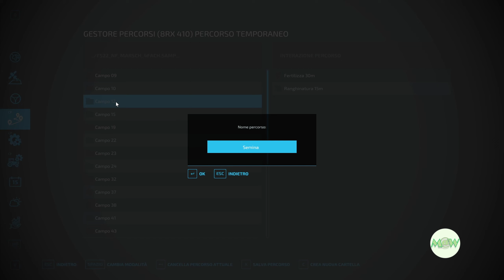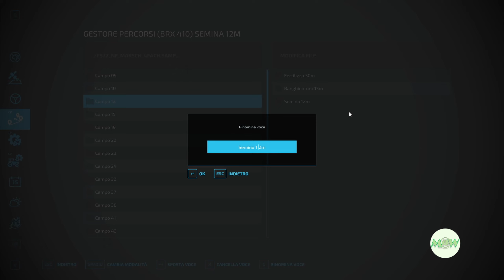FS 22 NF March 214 🚜 "Il display per il magazzino ci voleva"